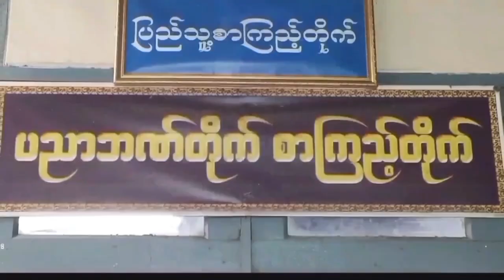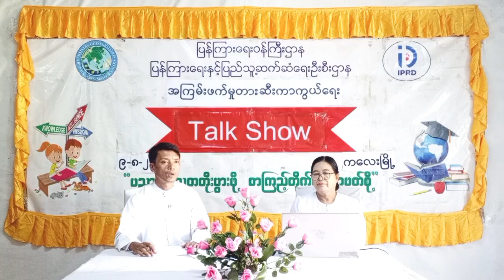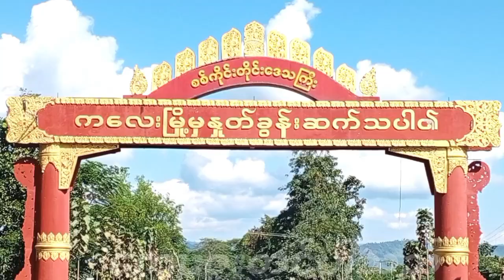ကလေးမြို့၌ အကြမ်းဖက်မှုတားဆီးကာကွယ်ရေးဆိုင်ရာ အသိပညာပေး Talk Show ပြုလုပ်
ကလေး သြဂုတ် ၁၀
ကျော်ဟိန်း